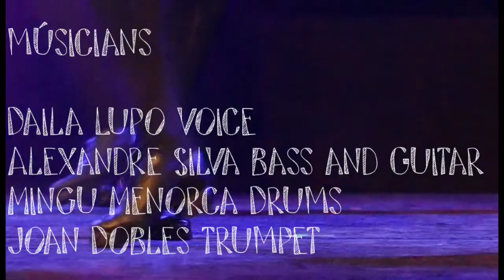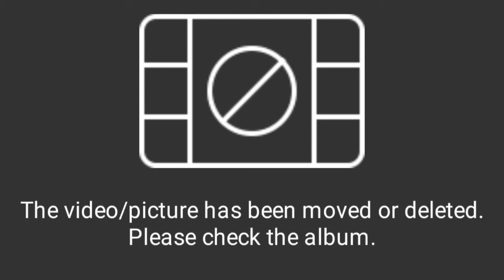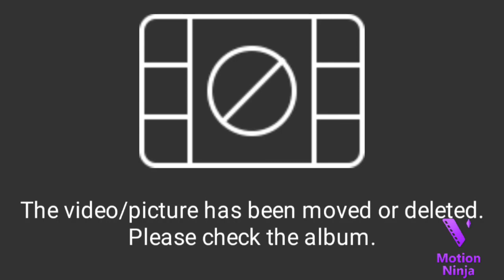cheek to cheek Soulplay live Band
músicians:
Daila Lupo
voice
Alexandre Melo bass and Guitar
Mingu menorca drum
Joan Dobles trumpet